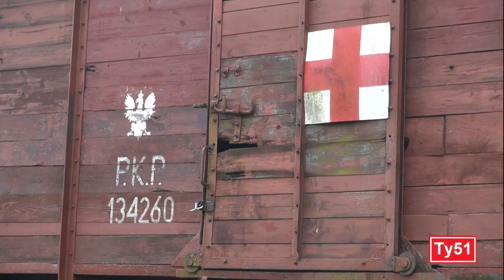Koszalińska Wąskotorówka 26 XI 2016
Okolicznościowy przejazd pociągu Koszalińskiej Kolei Wąskotorowej z Koszalina do Rosnowa z okazji Dnia Kolejarza 26 XI 2016.
Special narrow gauge train from Koszalin to Rosnowo 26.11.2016.